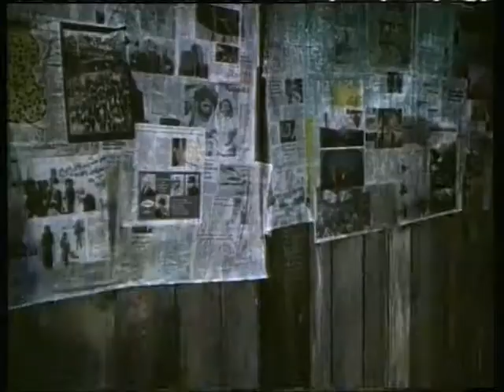Чаплиниана -3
Отрывок из фильма "Чаплиниана". Это  цветной фильм-балет 1987 года.  Режиссёр А.Белинский.
Музыка Чарльза Спенсера Чаплина.
Екатерина Максимова – примадонна варьете и фаворитка диктатора.
Гали Абайдулов – диктатор и клоун.